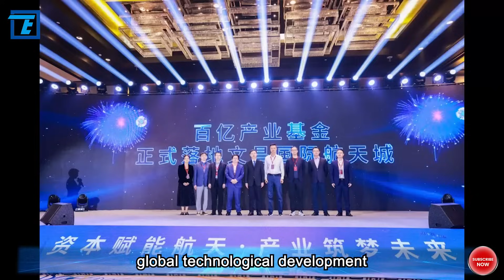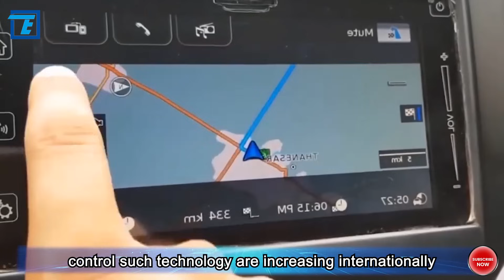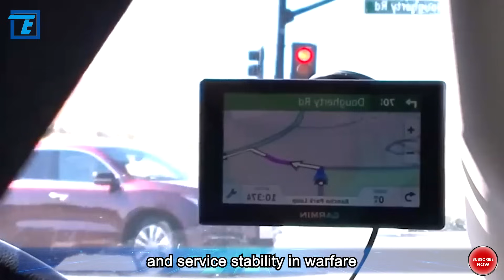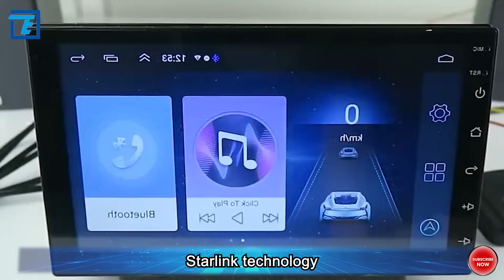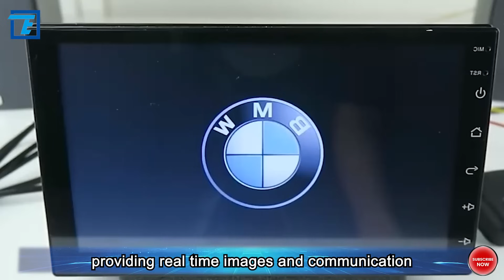WHY The "Satellite Super Factory" in Hainan, China, is a step for China in Starlink technology?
Starlink technology, the eye of future warfare, has frequently appeared in our field of vision in recent years. Proposed by SpaceX, it aims to provide seamless global coverage through a network composed of a large number of low-orbit satellites. The introduction of this technology undoubtedly opens a new chapter for future communication technology. As a significant force in global technological development, China has also taken important steps in the development of Starlink technology. China's strides in Starlink technology development are also undeniable. It has established a "Satellite Super Factory" in Hainan, with an annual production capacity approaching that of SpaceX. The high production capacity of this super factory provides strong support for the development of China's Starlink technology. Dear audience!

The "Satellite Super Factory" in Hainan, China, is an important step for China in Starlink technology. The high production capacity of this factory means that China can manufacture a large number of satellites in a short period to meet the needs of the Starlink network. This not only enhances China's position in the global satellite manufacturing field but also provides strong support for China's Starlink technology.

With the escalating conflict between Russia and Ukraine, the application of Starlink communication system has become a global focus. Starlink, launched by SpaceX, is a satellite internet service aimed at providing high-speed, low-latency global internet connection through a network of small satellites in low Earth orbit. In this conflict, Starlink technology has been widely used in the military field, demonstrating its significant role in modern warfare, especially in situations where traditional communication infrastructure is damaged or unstable.

Firstly, Starlink technology provides efficient and stable communication support for military operations. Due to its unique satellite network structure, Starlink can provide high-speed data transmission and instant communication capability over a wide geographical area, which is crucial for remote command, coordination of different troop actions, and real-time intelligence sharing. In the Russia-Ukraine conflict, this efficient communication capability plays an irreplaceable role in rapid response and decision-making, ensuring information superiority on the battlefield.

Additionally, Starlink technology has played a decisive role in critical moments. In the complex and changing battlefield environment, traditional communication methods may encounter interference or disruption. However, the low Earth orbit satellite network of Starlink can provide a more reliable and secure communication link. For example, it can be used to remotely control drones for reconnaissance or strike missions, transmit important data and instructions, and even serve as a communication tool for rescue and humanitarian assistance in certain situations.